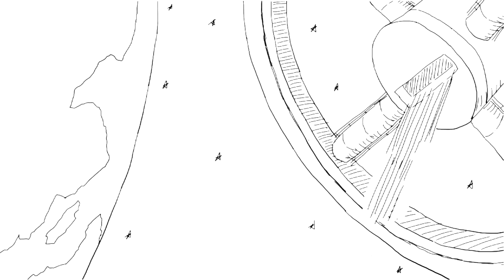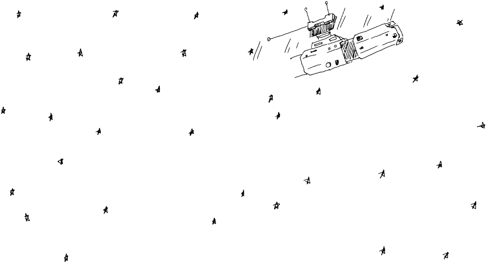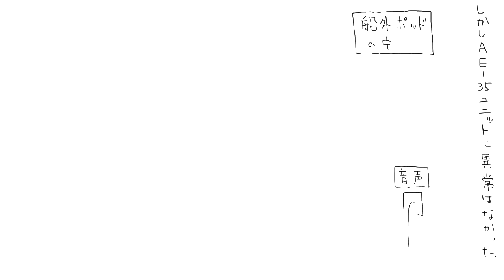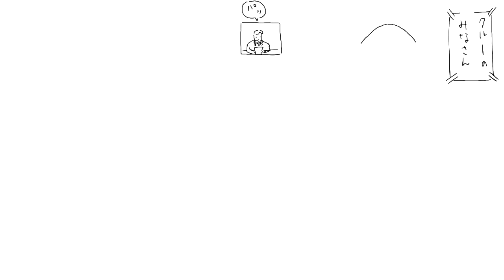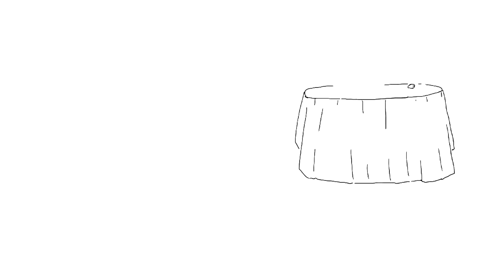【すぐにわかる】2001年宇宙の旅 ストーリー編【完全ネタバレ】2001: A Space Odyssey Picture-story show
これを見れば「2001年宇宙の旅」がざっくりとわかります！

2001年宇宙の旅 (字幕版)Amazonプライムビデオ（動画配信サービス）　→
2001年宇宙の旅(吹替版)Amazonプライムビデオ（動画配信サービス）　→
2001年宇宙の旅ブルーレイHDデジタル・リマスター&日本語吹替音声追加収録版
(初回限定生産/2枚組/ブックレット&アートカード付)　→

1968：監督スタンリー・キューブリック　脚本スタンリー・キューブリック／アーサー・Ｃ・クラーク　主演キア・デュリア

ストーリー
人類の夜明け（THE DAWN OF MAN）
遠い昔、ヒトザルが他の獣と変わらない生活を送っていた頃、黒い石板のような謎の物体「モノリス」がヒトザルたちの前に出現する。やがて1匹のヒトザルが謎の物体の影響を受け、動物の骨を道具・武器として使うことを覚えた。獣を倒し多くの食物を手に入れられるようになったヒトザルは、反目する別のヒトザルの群れに対しても武器を使用して殺害し、水場争いに勝利する。歓びのあまり、骨を空に放り上げると、これが最新の軍事衛星に変る（人類史を俯瞰するモンタージュとされる）。
月に人類が住むようになった時代。アメリカ合衆国宇宙評議会のヘイウッド・フロイド博士は、月のティコクレーターで発掘された謎の物体「TMA」（Tycho Magnetic Anomaly, ティコ磁気異常、通称「モノリス」（一枚岩））を極秘に調査するため、月面クラビウス基地に向かう。調査中、400万年ぶりに太陽光を浴びたモノリスは強力な信号を木星（小説版では土星）に向けて発した。
木星使節（JUPITER MISSION）
18か月後、宇宙船ディスカバリー号は木星探査の途上にあった。乗組員は船長のデビッド・ボーマンとフランク・プールら5名の人間（ボーマンとプール以外の3名は出発前から人工冬眠中）と、史上最高の人工知能HAL（ハル）9000型コンピュータであった。
順調に進んでいた飛行の途上HALは、ボーマン船長にこの探査計画に疑問を抱いている事を打ち明ける。その直後HALは船のAE35ユニットの故障を告げるが、実際には問題なかった。ふたりはHALの異常を疑い、その思考部を停止させるべく話しあうが、これを察知したHALが乗組員の殺害を決行する。プールは船外活動中に宇宙服の機能を破壊され、人工冬眠中の3人は生命維持装置を切られてしまう。
唯一生き残ったボーマン船長はHALの思考部を停止させ、探査の真の目的であるモノリスの件を知ることになる。
木星 そして無限の宇宙の彼方へ（JUPITER AND BEYOND THE INFINITE

ロサンゼルス郡立美術館に展示されたベッドルーム
単独で探査を続行した彼は木星の衛星軌道上で巨大なモノリスと遭遇、スターゲイトを通じて、人類を超越した存在・スターチャイルドへと進化を遂げる。（wikiより）